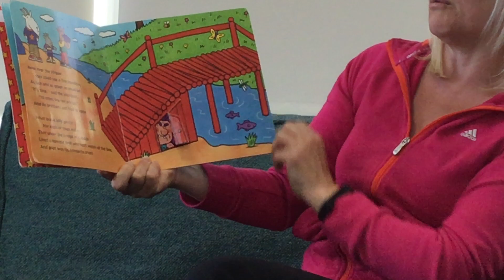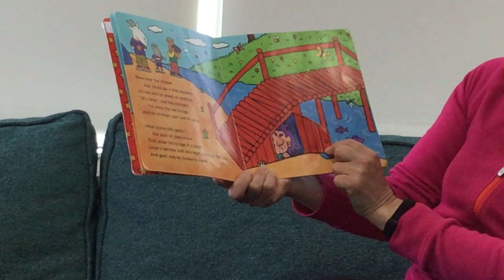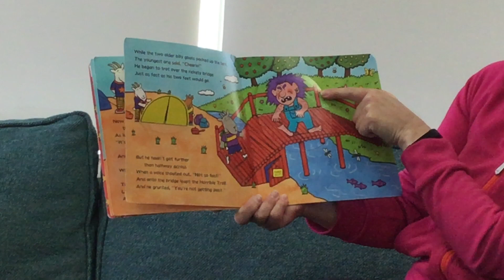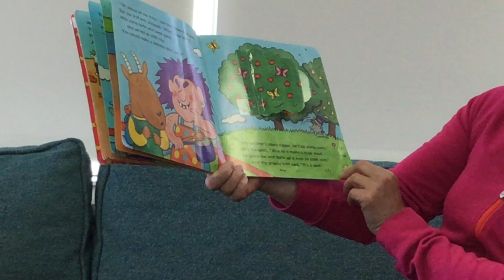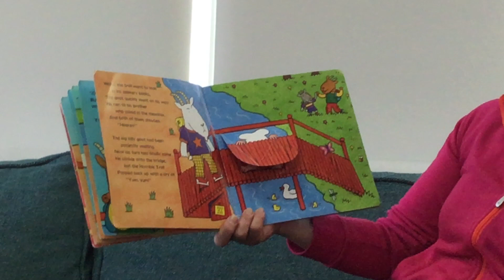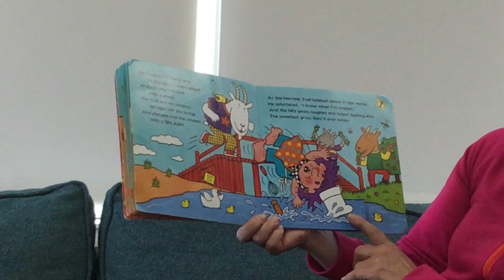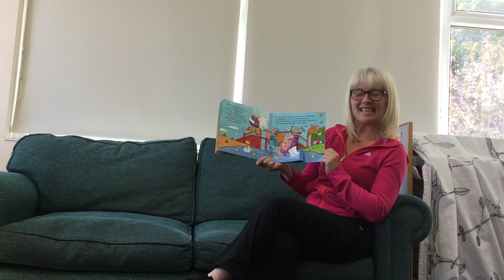The Three Billy Goats Gruff